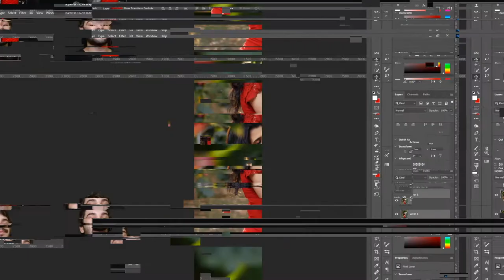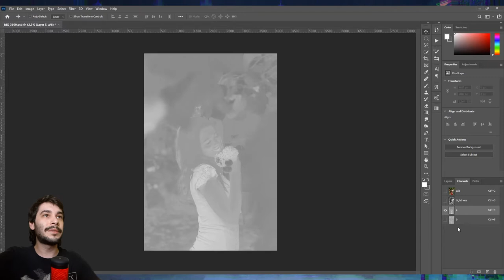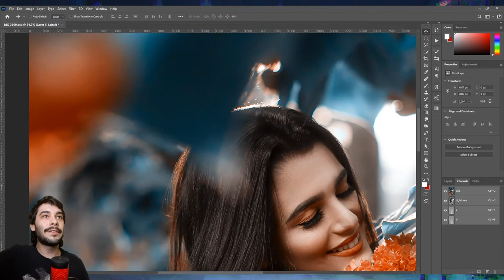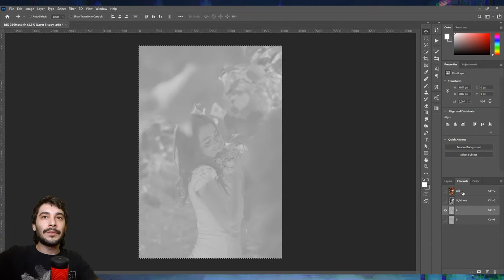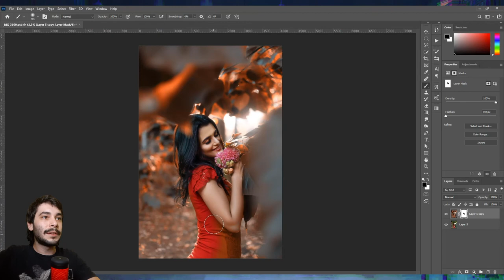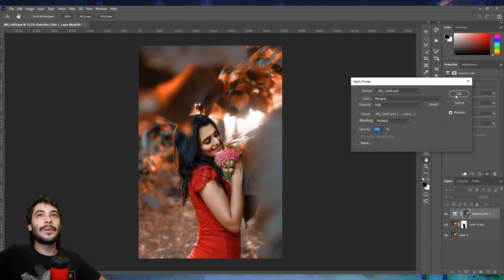Como MUDAR CORES no Photoshop [FORMA FÁCIL]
[CURSOS COMPLETOS]

■ QUICK TUTORIAL
► Instagram + Tiktok : @rafaelrussano